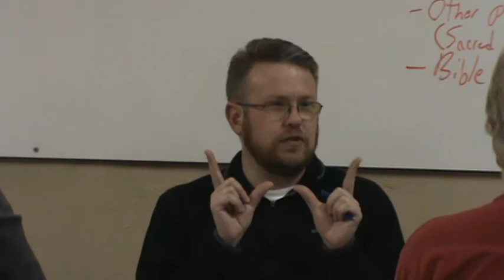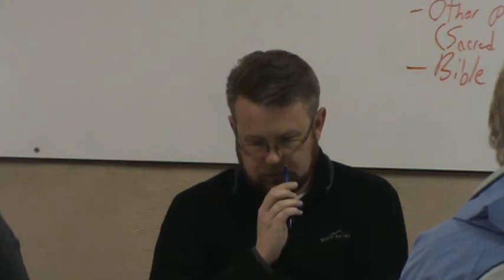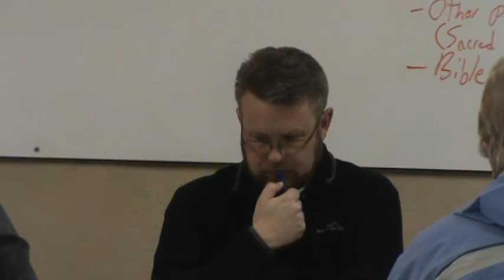Revelations- Chapter 13, 14, 15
Bible Study with Dustin Bartlett at Custer Community Church